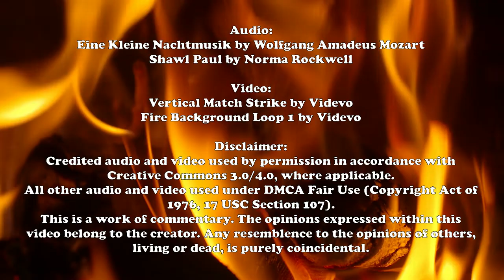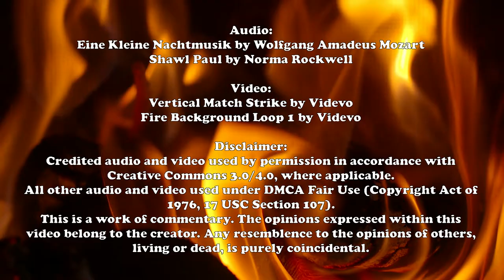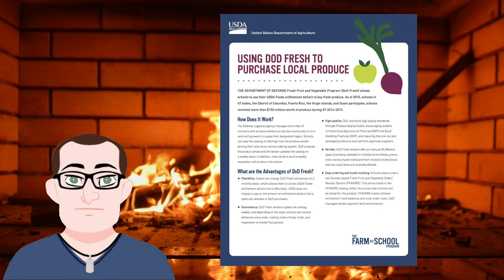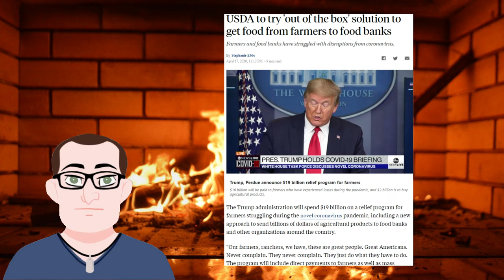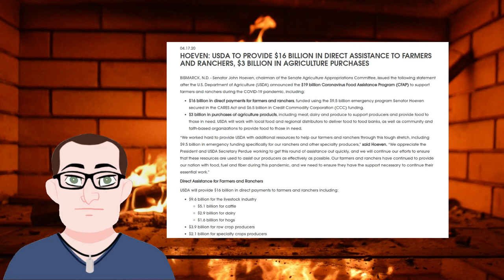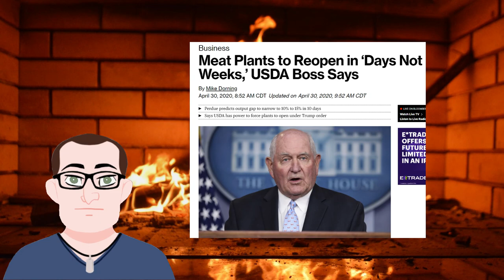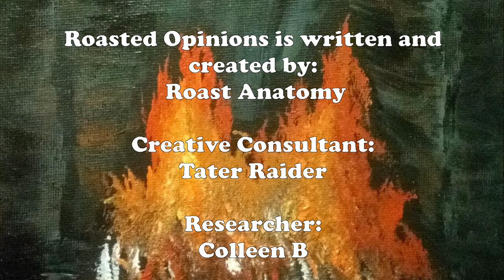USDA and CFAP: a Roasted Opinion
The US Department of Agriculture is in charge of protecting food production in the United States. It's also in charge of feeding the hungry. With farmers destroying produce and livestock, and people going hungry, will CFAP save the day?